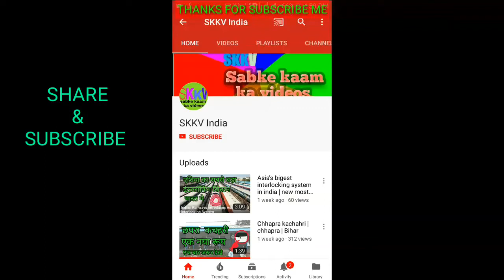Bharpura pahleja ghat junction railway station, patna | departing from patna memu passenger